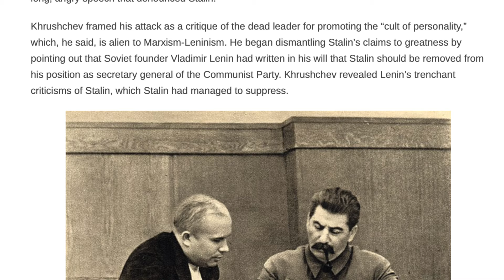What Makes this Film Great | AnotherWay (1982)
Hey film fans - this is the 20th episode of What Makes this Film Great! Thanks to all of you who have watched, liked, and commented over the last several months - it means a lot!

Join me for a discussion of the 1982 cult classic - Another Way - a story of love between two women and political intrigue in late '50s Hungary.

More on the film:
The excellent film scholar Anikó Imre has written about Another Way in several articles - here's one about what she calls "lesbian nationalism" from 2008 (you may need a JSTOR account)

And here she is on the Romanian New Wave, in which she has more to say on Another Way (2013)

A thoughtful, fair review from the "Women Loving Women" movie blog (2021)

J McCarty on the dead lesbian trope (mostly on TV, but a good explanation)